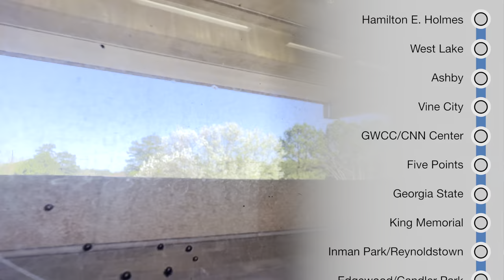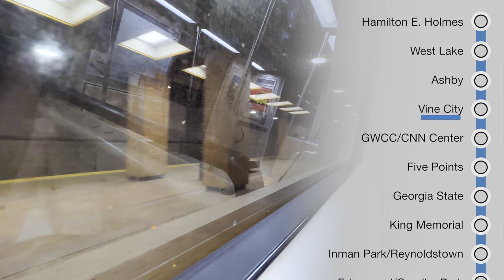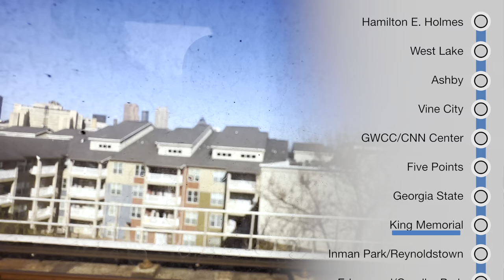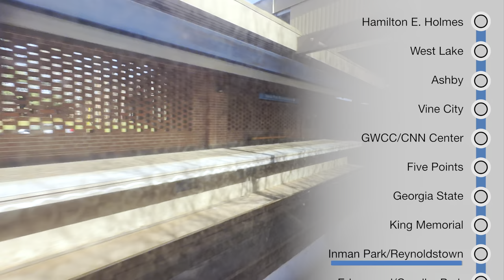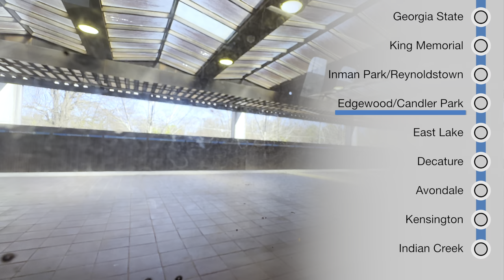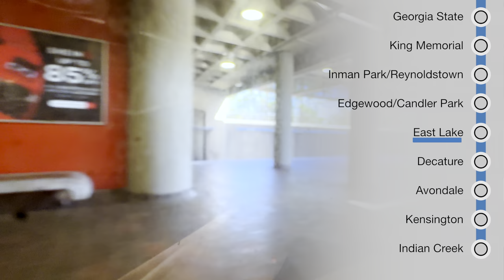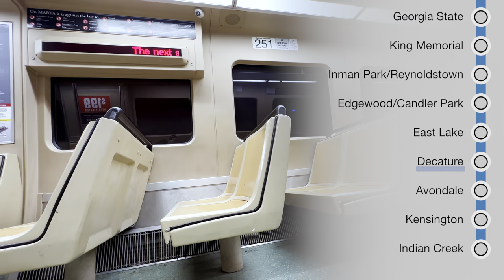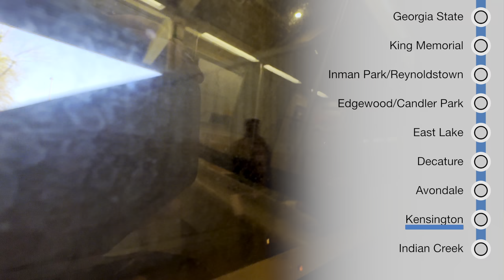Atlanta MARTA Train Blue Line Eastbound, Hamilton E. Holmes to Indian Creek, 4K Full Ride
Riding Metropolitan Atlanta Rapid Transit Authority (MARTA) Train Blue Line Eastbound from Hamilton E. Holmes Station to Indian Creek Station. MARTA Blue Line is an east-west line that crosses through Atlanta Georgia. In addition, this line passes by several historical sites and entertainment venues. For more information about MARTA Blue Line (stations and schedule),

Checkout my blog page about MARTA's Blue Line Point of Interests

View the Blue Line (westbound) ride video from Indian Creek Station to Five Points Station in Downtown Atlanta

MARTA FARE:
I've used MARTA Breeze Fare Card to board on this train. The cost to ride this train is $2.00. For more information about MARTA Fares, visit their webpage

TUCKER-NORTH DEKALB LINE (21:10)
There is an interesting documentary about a "ghost" tunnel that the Green Line was suppose to go north of North DeKalb. The Green Line was suppose to connect to Emory University, CDC and parts of the northeast of Atlanta. View a short documentary called ABANDONED Subway Tunnel & MARTA’S Unbuilt Rail Line

JIMMY CARTER PRESIDENTIAL LIBRARY (17:10)
Exit to Inman Park/Reynoldstown Station.

DR. MARTIN LUTHER KING, JR. NATIONAL HISTORICAL PARK (14:45)
Exit to King Memorial Station.

SIX FLAGS OVER GEORGIA
Exit Hamilton E. Holmes Station and transfer to MARTA Bus Route 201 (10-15 minutes express bus ride to the theme park).

STONE MOUNTAIN PARK (33:45)
Exit Indian Creek Station and transfer to MARTA Bus Route 119.

MERCEDES-BENZ STADIUM, STATE FARM ARENA, GEORGIA WORLD CONGRESS CENTER, AND CNN STUDIO TOURS
Exit Vine City (08:55) or GWCC/CNN Station (10:10).

GEORGIA CAPITOL MUSEUM (13:00)
Exit Georgia State Station.
Time-points:
00:00 Hamilton E. Holmes Station
00:55 Departed
03:05 West Lake Station
03:50 Departed
07:10 Ashby Station
08:00 Departed
08:55 Vine City Station
09:40 Departed
10:10 GWCC/CNN Station
10:55 Departed
11:25 Five Points Station
12:15 Departed
13:00 Georgia State Station
13:30 Departed
14:45 King Memorial
15:30 Departed
17:10 Inman Park/Reynoldstown Station
17:55 Departed
18:55 Edgewood/Candler Park Station
19:45 Departed
21:10 Tucker-North DeKalb (Ghost Tunnels)
21:40 East Lake Station
22:30 Departed
25:10 Decature Station
26:00 Departed
27:55 Avondale Station
28:50 Departed
31:31 Kensington Station
32:15 Departed
33:45 Indian Creek Station